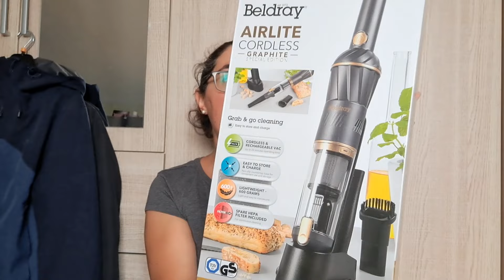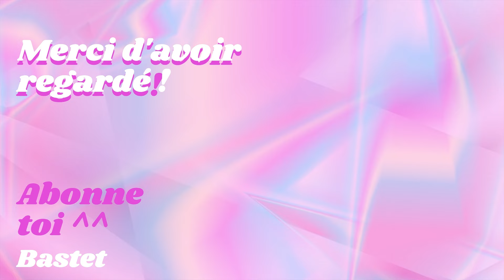HAUL ACTION 👄🕯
Bonjour à tous et bienvenue sur ma chaîne. On se retrouve pour mon traditionnel haul Action du mois. Vous le verrez j'ai fait beaucoup d'achats utiles, je suis de plus en plus raisonnable, si on peut être raisonnable chez Action^^ Comme le disait si bien Pascal, "Le coeur a ses raisons que la raison ne connaît point" 🥰

00:00 - Introduction
01:39 - Beauté et hygiène
05:12 - Ménage
07:44 - "Vêtements"
09:56 - "Projets"
11:25 - "Nourriture"
13:21 - Bougies
20:53 - Conclusion

Bisoussss

 (tu gagnes et je gagne un élément premium à utiliser une fois sur le site)